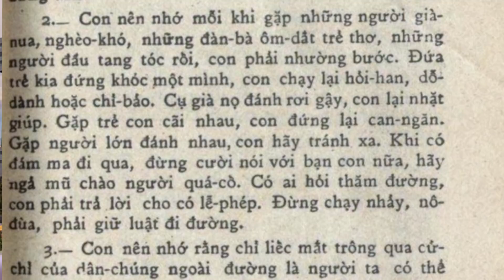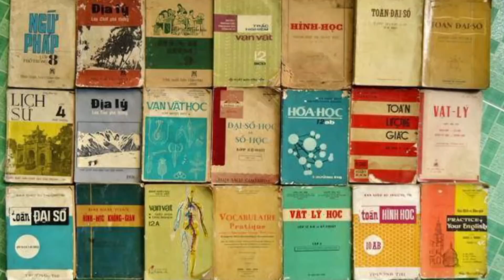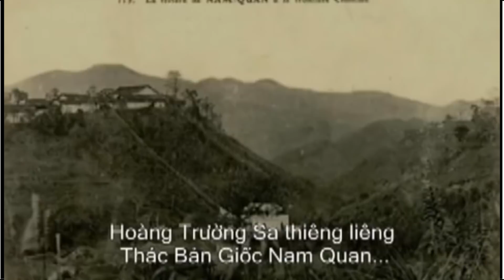Ký Ức Về Những Bài Học Thuộc Lòng Thời VNCH